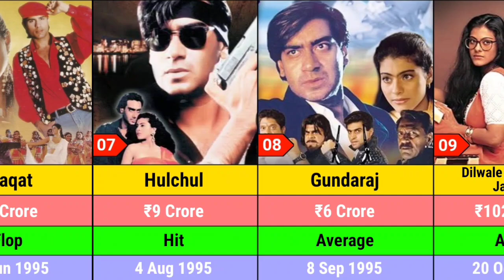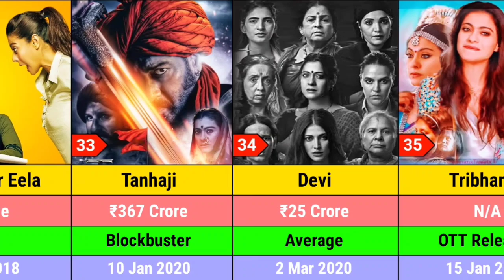Kajol Devgan Hit Or Flop Movie List 2024 || 1992-2024 || True Filmy Kingdom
Kajol Devgan Hit Or Flop Movie List From 1992 To 2024